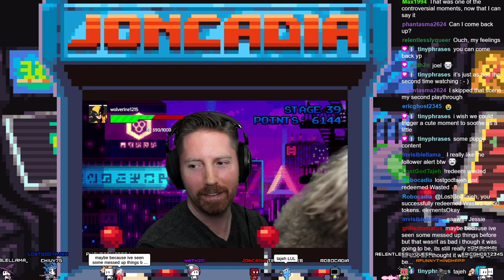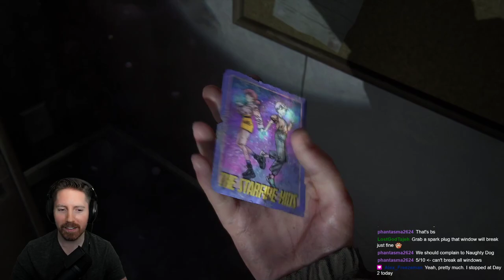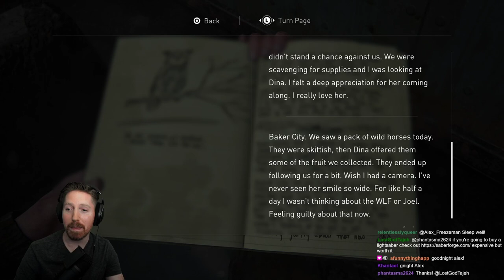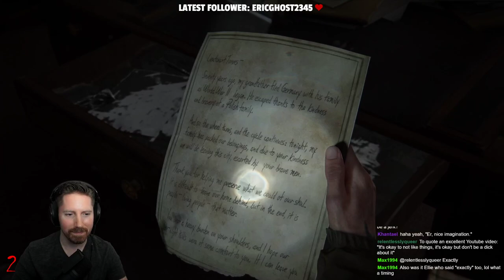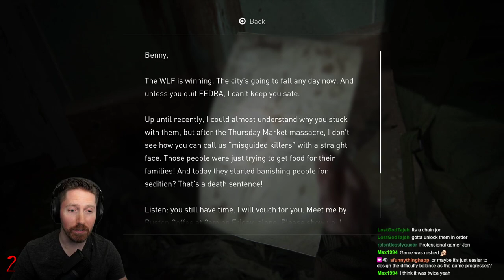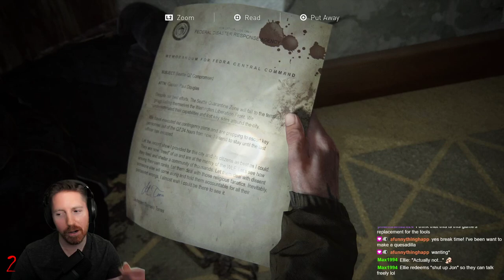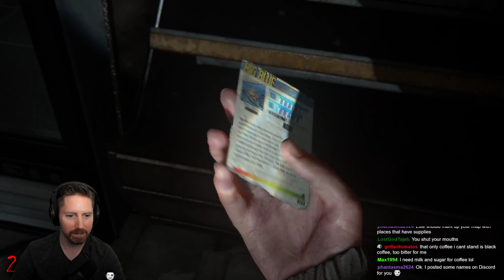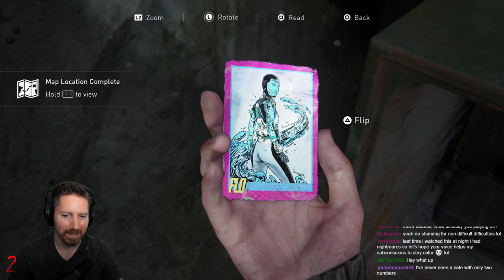The Last of Us: Part II Gameplay - The Big Surprise - Full Game Playthrough (Part 2)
This is gameplay from my complete first blind playthrough of The Last of Us Part 2, played on a PS4 Pro.  The original game was one of my favorites from the PS3 generation, and I was highly anticipating this release.   We get to see a bit more of Joel and Ellie immediately following events from the original, and then continue the story 4 years later.  A lot has changed with these characters, and a lot more is about to change as well.